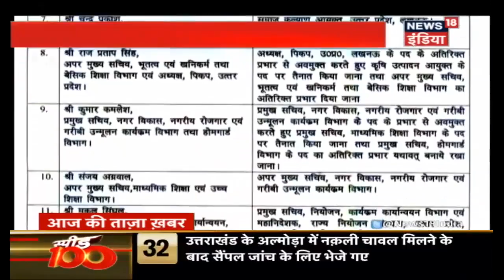हंगरी: फेरारी सवार का कारनामा - Stunt of Ferrari Rider - News18 India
यूरोप के हंगरी में चल रही मोटर रैली में जोश नाम के एक शक़्स ने किया फेरारी गाड़ी से स्टंट|

In a motor rally in Hungary, Europe, a guy named Josh performed a stunt on Ferrari car.